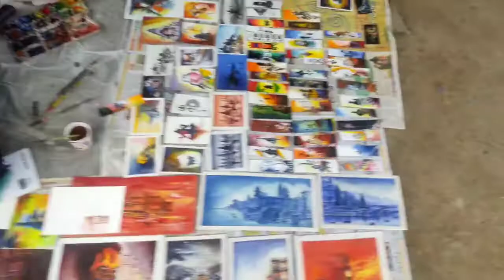BHU वाराणसी का मसूर छोला स्मोसा हिंदू विश्वविद्यालय वाराणसी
जानिए बीएचयू यूनिवर्सिटी के अंदर छोले पर घोड़ों का स्वाद और कभी वाराणसी आओ तो जरूर घूमना यह बच्चों के अंदर न्यू विश्व काशी जी भगवान का मंदिर है और यहां दूर-दूर से श्रद्धालु आते हैं ऐसा बताया जाता है कि यहां पर किसी एक आदमी ने दूसरे आदमी से कहा था कि जहां तक तू इस सामान को उठाकर जा सकता है उतनी ही जमीन तेरी है उसमें एक विद्यालय का निर्माण हुआ और जब से यहां काशी हिंदू विश्वविद्यालय बन गया गंगा पार कर कर लोग यहां पर पढ़ने आते थे तो यह हमारे हिंदुस्तान में हिंदुस्तान में उत्तर प्रदेश के वाराणसी जिले में स्थापित है माना जाता है कि अगर इंसान यहां आकर मृत्यु प्राप्त करें तो वह स्वर्ग में ही जाता है यहां इतना शुभ स्थान माना जाता है की दुनिया में कोई इससे ज्यादा शुभ और सुंदर स्थान नहीं है यहां अनेकों चीज है देखने के लिए बहुत-बहुत मंदिर है बहुत सुंदर सुंदर महल है बहुत सुंदर सुंदर घाट है और यहां की प्रसिद्ध गंगा आरती तो विदेशों तक मशहूर है कभी आओगे तो भारत में वाराणसी जरूर घूमना और यहां का पान इतना मशहूर है की विदेश होते लोग पान खाने आते हैं